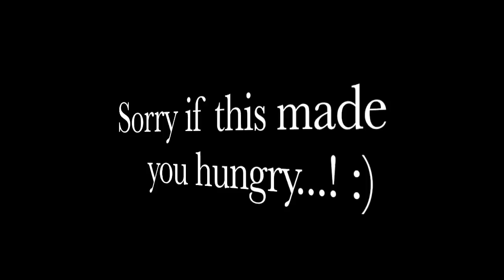Horses and burgers!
You cannot beat a perfect summer day that consists of hanging around with your horses, trail riding  through beautiful country side, and then eating the best burger and fries and mint chocolate chip ice-cream ever!!   This is what life is about.